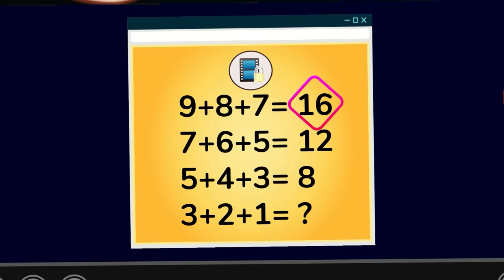Episode 107 - Mehul Vs Kung Fu Thief | മലയാളത്തിലെ കടങ്കഥകൾ | Riddles in Malayalam